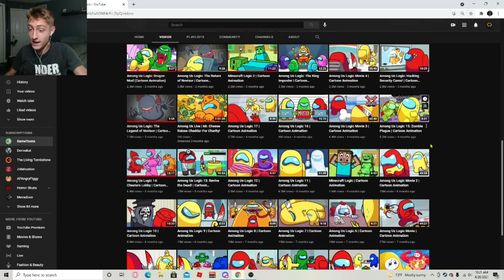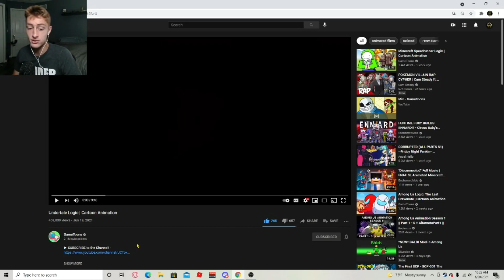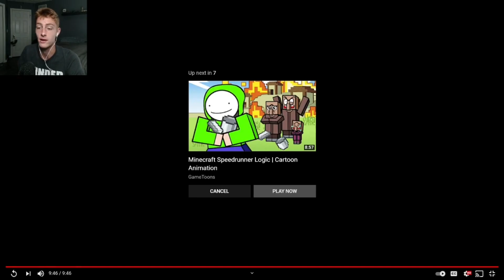GENOCIDE! Undertale Logic | Cartoon Animation | REACTION